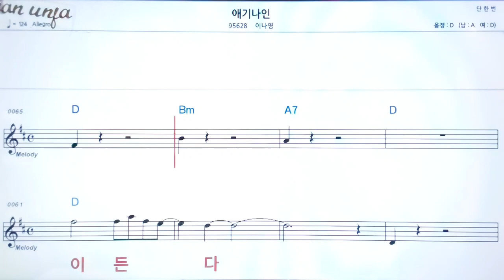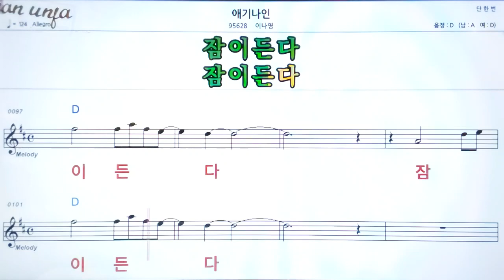애기나인/이나영👍악보, 노래,기타 코드,가사,Karaoke*카라오케 반주